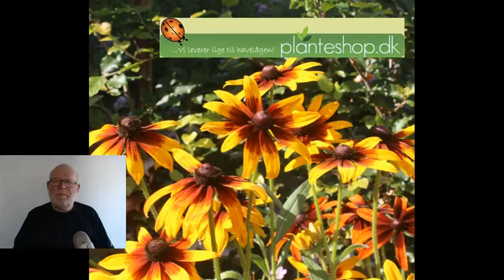Storblomstrede roser - thehybrider.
Storblomstrede roser, thehybrider. Brug og pasning af storblomstrede roser.

I denne video fortæller jeg lidt
om storblomstrede roser -

 også kaldet Te hybrider.

De storblomstrede roser er forædlet
igennem mange år med 2 ting for øje:
Så store blomster som muligt!

Så lange stilke som muligt!

Det er kendetegnende for de
storblomstrede roser, at de ikke har ret meget duft!
Duften er forsvundet i forædlingsarbejdet.

Storblomstrede roser er forholdsvis vanskelige
at have med at gøre, fordi de er forædlet til at give så ufattelig store og mange blomster. Men hvis man har man en rigtig god lerjord,
eller alternativt har tilført godt med lergranulat,

og har sørget for at de får deres gødning,

så er det være nogle utrolig smukke planter at have.

Gødskning af storblomstrede roser.

For de storblomstrede roser er det
meget, meget vigtigt,

at de får deres 3 gange gødning årligt:

100 g Osmo Bio Rosengødning

eller
1/2 dl almindelig havegødning -
NPK gødning -  pr kvadratmeter.

Det skal være sidst i marts; først i maj, når roserne står i knop;
 og efter den første afblomstring i juni.

Beskæring af storblomstrede roser.

Det gælder at, jo længere ned
man skærer de storblomstrede roser,

 jo færre roser får man - men
jo længere stilke har de.

Mange klipper dem ned til 15 - 20 cm.

Men man skal være god ved dem!

 Gerne kompost og godt med vand.

Så får man smukke roser ud af det.

De storblomstrede roser er meget velegnede
i grupper eller i blandinger.

Dog skal man huske en enkelt ting.

Storblomstrede roser har ikke pæne "ben".

De har ikke ret mange blade forneden.
Derfor har vi traditionelt ofte
plantet små buskgrupperinger mellem dem.

Alternativet er at plante bunddækkeroser.

Det ser rigtig godt ud
og det dækker lidt på de grimme "ben".

I videoen se billeder af følgende storblomstrede roser:

Rosa 'Hanne'
en af de gamle smukke roser indenfor denne gruppe.

Rosa 'Flora Danica'.
En meget smuk storblomstret rose.

Rosa 'Claus Dalby'
En nyere rose.

Rosa 'Gisselfeld'

Rosa 'Super Star'
som i mange år har været en af favoritterne
inden for de storblomstrede.

Rosa 'Peace' En meget populær rose inden for gruppen.